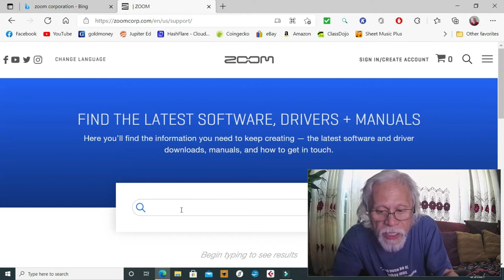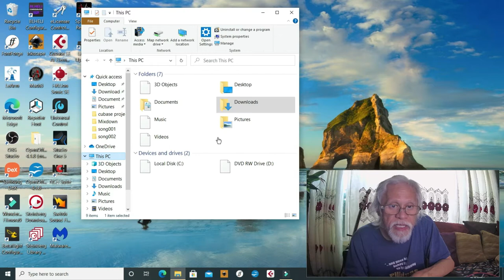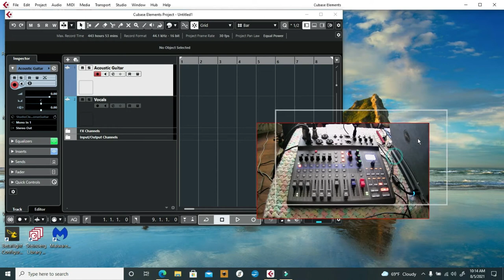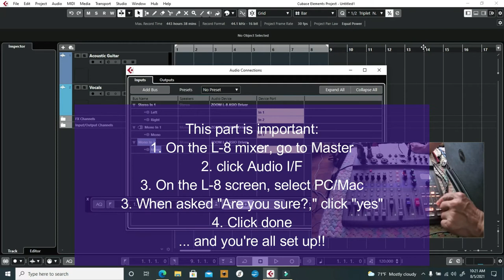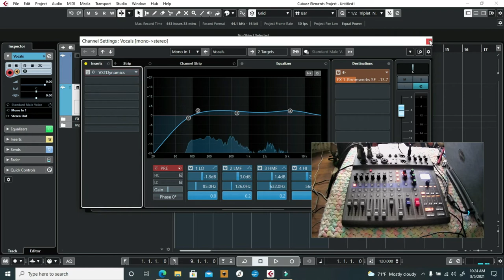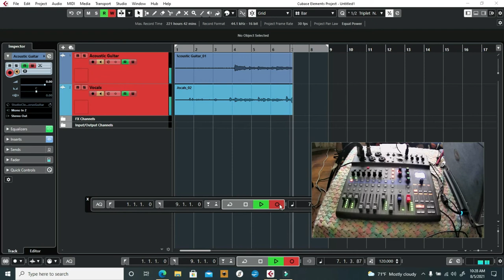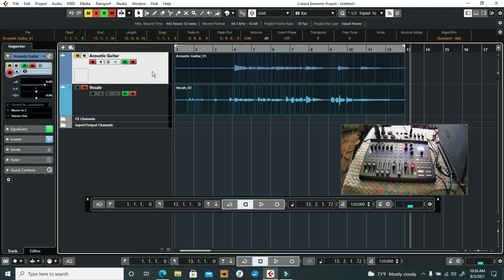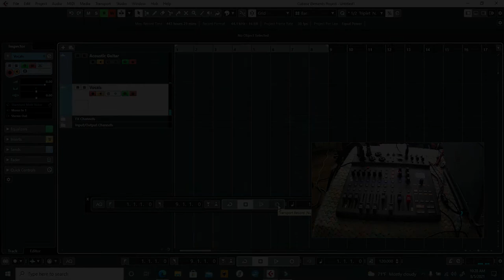Ang galing!! Setting Up my Zoom Livetrak L 8 sa laptop ko!!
Bumili ako ng bagong audio interface and mixer/recorder para sa mga projects ko; it's an investment.